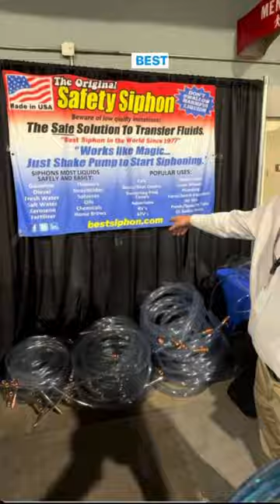“The worlds best siphon”.